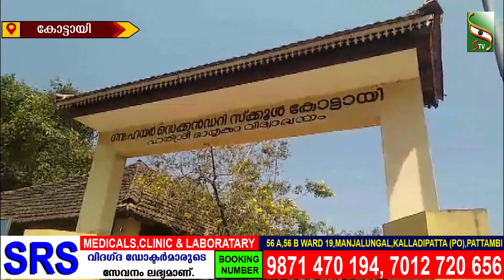കോട്ടായി ഗവ.ഹൈസ്കൂളിൽ സാമൂഹ്യ വിരുദ്ധരുടെ അഴിഞ്ഞാട്ടം…